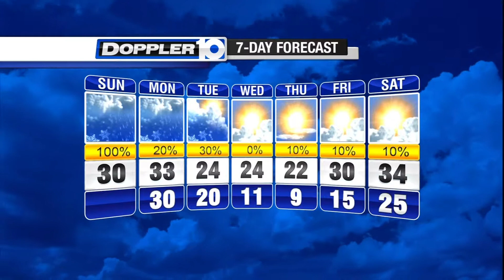Sunday Forecast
Weather Alert: Snow and ice on the way.